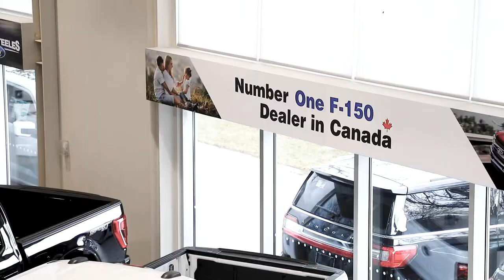Meet the winning team of Canada's #1 Ford Volume Retailer in Toronto - Yonge Steeles Ford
Yonge Steeles Ford is the #1 Ford Volume Retailer in Canada. Meet our talented & diversified Sales-Team.